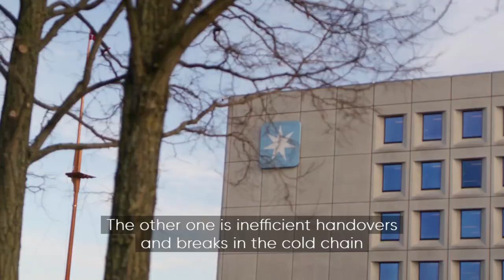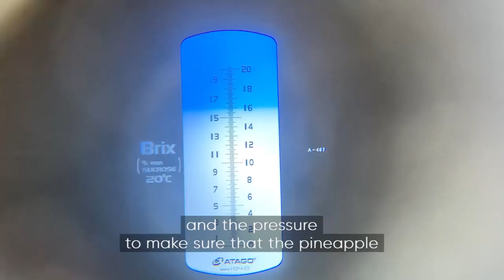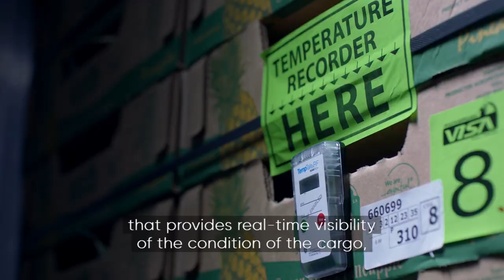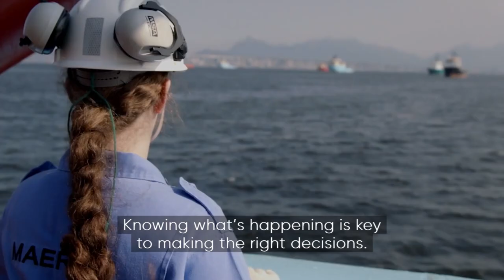The Round the Clock Operation to Deliver Pineapples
For customers in the northern hemisphere, the sight of a pineapple fruit on the supermarket shelf in the depths of winter is not unfamiliar. But have you ever thought about the work that goes into ensuring this tropical fruit is available all year round?

Pineapples sold in the northern hemisphere has to be shipped in from their native Costa Rica, which being equatorial can grow the crop at any time of the year. Picked fruit is tested, then packaged and cooled within 16 hours before being shipped in state-of-the-art refrigerated Maersk containers, ensuring the fruit is still fresh when it hits shelves thousands of miles away Without these very high-tech logistics most consumers would not be able to enjoy a pineapple on demand.